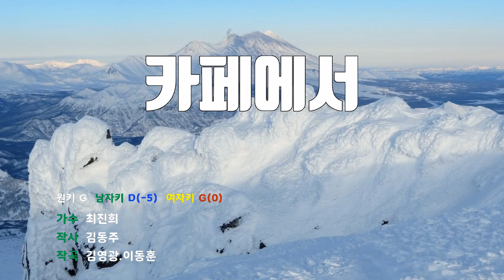[은성 반주기] 카페에서 - 최진희 노래/ MR / 가사 / 반주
카페에서 - 최진희
작사 ː 김동주, 작곡 ː 김영광.이동훈